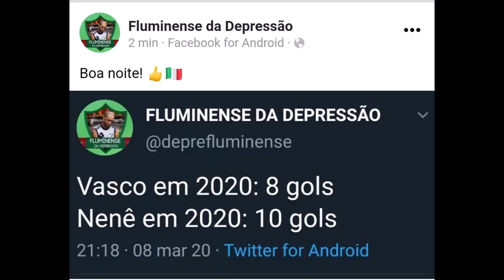Fluminense 4x0 Resende Gols e fotos no dia da Mulher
O Fluminense recebeu o Resende no Maracanã, neste domingo (08), venceu por 4 a 0, e manteve o 100% de aproveitamento em duas rodadas de Taça Rio. Wellington Silva, Marcos Paulo, Nene e Gilberto marcaram os gols da vitória Tricolor. O Time de Guerreiros agora volta novamente suas atenções para a Copa do Brasil. Nesta quarta-feira (11), o Flu vai a Florianópolis enfrentar o Figueirense, pela partida de ida da terceira fase da competição.

PRIMEIRO TEMPO

O Fluminense iniciou a partida marcando em cima. E em uma dessas pressões, logo aos dois minutos, Nene roubou a bola na entrada da área, arriscou o chute e jogou por cima da trave. Quatro minutos depois, Orinho foi derrubado na risca da grande área. Na cobrança de falta, Nene bateu com categoria e levou muito perigo. A pressão continuou e deu resultado. Aos sete, Pacheco cruzou por baixo e Wellington Silva escorou para o fundo da rede, abrindo o placar para o Tricolor.

Aos 17, novamente Nene arriscou e levou perigo após recuperar bola no campo ofensivo. O Flu criou nova boa chance aos 22, Marcos Paulo foi ao fundo e rolou para trás. Gilberto chegou batendo forte e quase marcou. E no último lance da etapa inicial, o Flu quase ampliou. Nene bateu colocado, o goleiro fez a defesa, mas soltou a bola. No rebote, uma confusão entre Marcos Paulo, Gilberto e os defensores do Resende e a bola quase entrou.

SEGUNDO TEMPO

Quem estava no banheiro ou comprando um lanche não viu o segundo gol do Fluminense. Com um minuto da etapa final, Nene cobrou falta na área, a bola desviou e obrigou o goleiro do Resende a fazer grande defesa. Só que no rebote, Marcos Paulo apareceu para ampliar o placar. O terceiro quase saiu aos cinco. Após escanteio, Nino subiu mais do que a defesa e testou com perigo.

Aos 14 minutos, finalmente Nene marcou o seu. Hudson recebeu na área e foi derrubado. Pênalti. Na cobrança, o camisa 77 marcou seu nono gol na temporada. Cinco minutos depois, a primeira mudança no Fluminense. Marcos Paulo deu lugar a Paulo Henrique Ganso.

E logo antes da parada técnica, o Fluminense marcou o quarto. Fernando Pacheco fez linda jogada, cruzou para trás e achou Nene. O 77 bateu colocado e o goleiro fez grande defesa. No rebote, Gilberto, aniversariante do último sábado, botou para a rede e garantiu o presente para a torcida Tricolor. Aos 25 minutos, a segunda mexida no Fluminense. Nene deixou o gramado para a entrada de Miguel. Logo depois, Dodi entrou na vaga de Hudson. O Flu manteve a pegada e garantiu o placar até o fim da partida.

FICHA TÉCNICA

TAÇA RIO - 2ª RODADA
Maracanã - Rio de Janeiro/RJ

Fluminense (4)
Muriel; Gilberto, Matheus Ferraz, Nino e Orinho; Hudson (Dodi), Yago Felipe e Nene (Miguel); Marcos Paulo (Paulo Henrique Ganso), Wellington Silva e Fernando Pacheco.
Técnico: Odair Hellmann

Resende (0)
Ranule; Rhayne, Murilo Henrique (Zé Antônio), Eduardo Grasson e Kevyn; Rezende, Vitinho (Alef Manga), Dieguinho, Zizu (Anderson Mello) e Wesley; Thauan.
Técnico: Edson Souza

Gols: Wellington Silva (07'/1T), Marcos Paulo (01'/2T), Nene (14'/2T), Gilberto (20'/2T)
Cartões amarelos: Nene e Miguel (FLU), Vitinho e Wescley (RES)
Arbitragem: Rafael Martins de Sá, auxiliado por Gabriel Conti Viana e Daniel de Oliveira Alves Pereira

Texto: Comunicação/FFC
Seja Sócio e tenha vantagens na compra de ingressos, além de descontos em vários parceiros. Faça o Fluminense mais forte e escolha um plano agora!